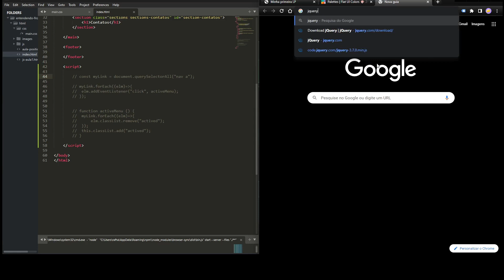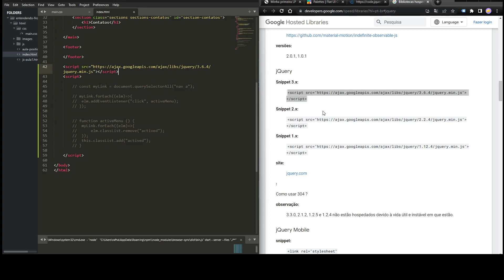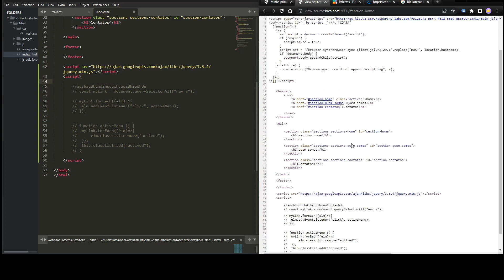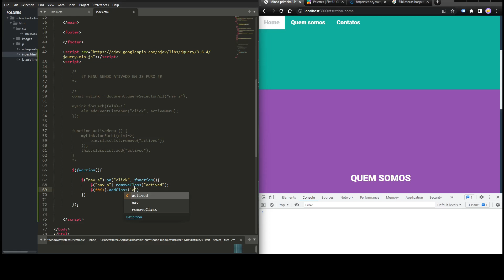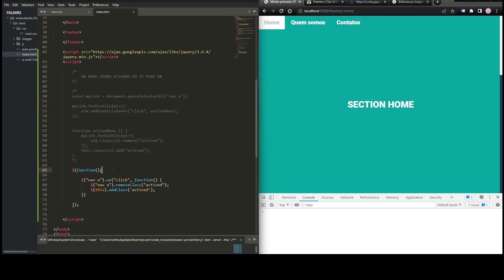Ativando nosso menu da LP (parte 2 de 2) com JQuery!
Agora estaremos ativando nosso menu via JQuery!
Esse vídeo está dividido em 2 partes, essa é a segunda e última.